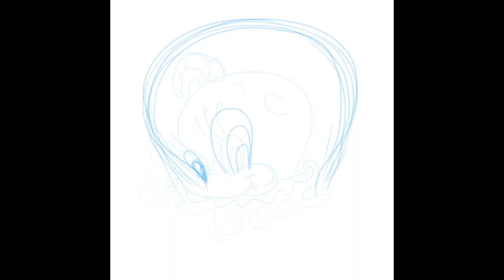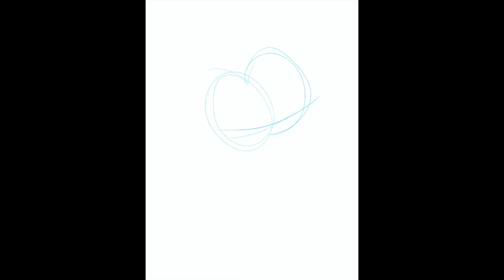Sticker Design Process Video: Caricatures of Characters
Here's a behind-the-scenes of a few sticker designs I've created on my ipad in procreate! This is a compilation of videos of 5 drawings being drawn, as recorded within procreate while I drew them. These are all caricatures of well known characters, reimagined in weird and trippy ways that capture the essence of the original while adding different design elements and eliminating things that aren't needed for recognizability.

The subjects of inspiration include:
Bugs Bunny reinterpreted with 3 eyes that double as ears since they are similarly shaped, with a head that flows right into his distinctive feet.

Dumbo the elephant reimagined as a Dumbo octopus, which is a real-life adorable animal named after Dumbo because of its ear-like flippers.

Mickey Mouse with exaggerated perspective that caricatures a popular pose of his, with his expression pushed even further and his flat shapes made more 3d with the forced perspective.

Spongebob drawn with a nose that is also his arm, as they have a similar shape, plus lots of extra eyes in his pores and tongue, plus a sink sponge texture, simplified shapes, and lots of design aspects.

Garfield with eyes that blend into his ear shapes, with a third eye and ear to continue the pattern of his face, plus a second nose, and fur photo texture to complement the otherwise flat and solid shapes.

The challenge of caricaturing a character is that the design is already so distinctive and perfectly balanced. To caricature that, you have to find the essence and push it further, while adding imagination and your own creative redesigning elements :)